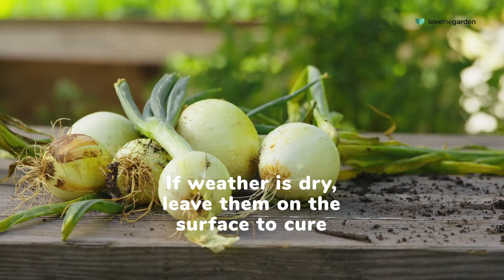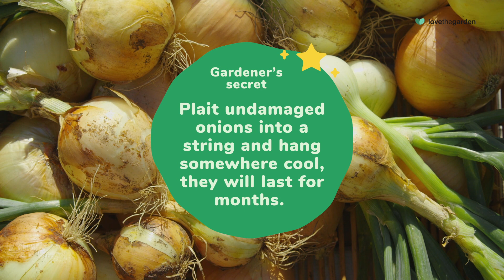How to grow your own onions | Love The Garden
Want to learn how to grow your own onions? Watch this video to learn how to seed, plant and harvest them, then just figure out the tastiest way to cook them.